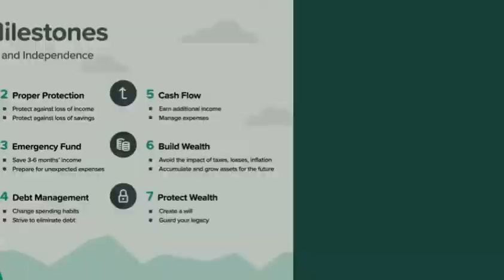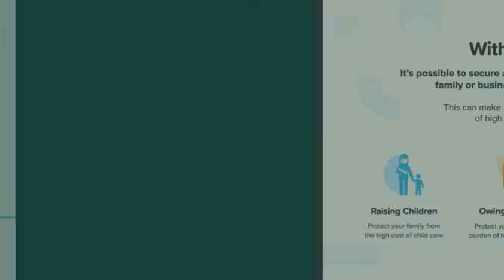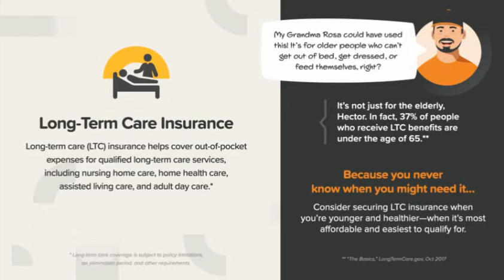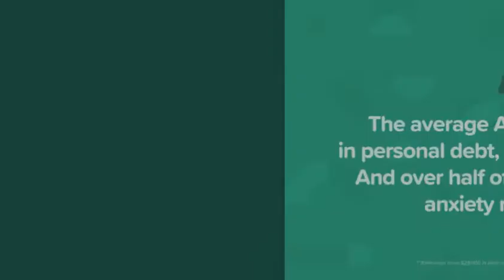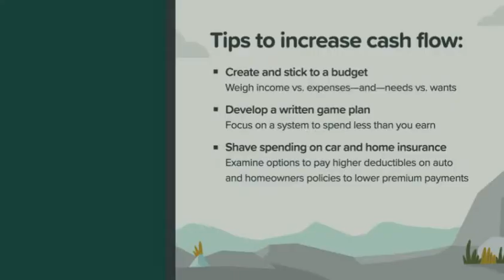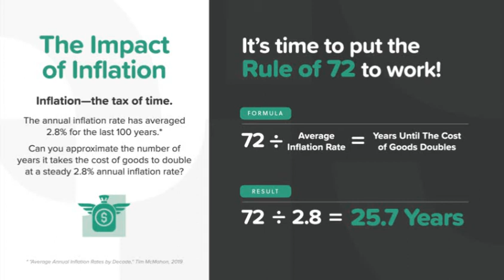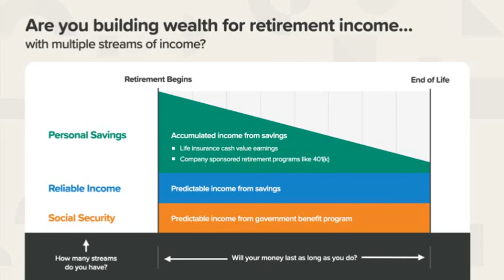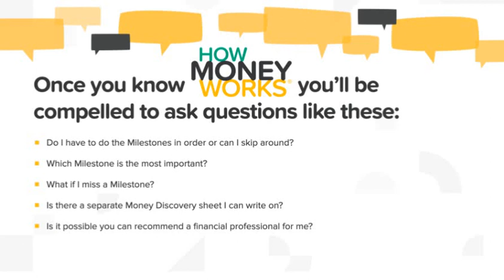How Money Works Master Class Part 2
The continuation of How Money Works Master Class.  Discover The 7 Money Milestones, your road map to financial security and independence.
7 Money Milestones. It’s your step-by-step action plan designed to help you chart the course from where you are today to financial security and independence. The good news is that no one is too far ahead or too far behind to benefit from these Milestones.